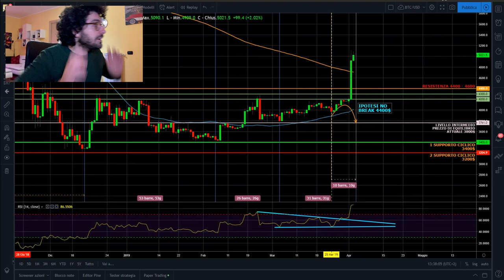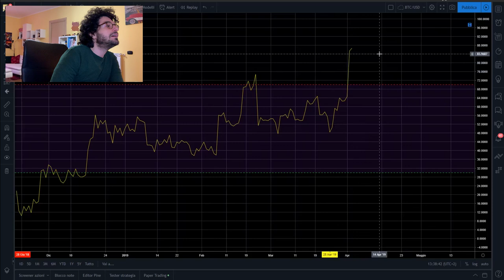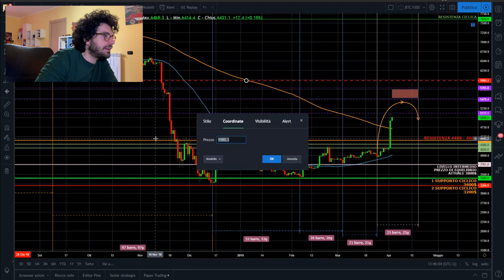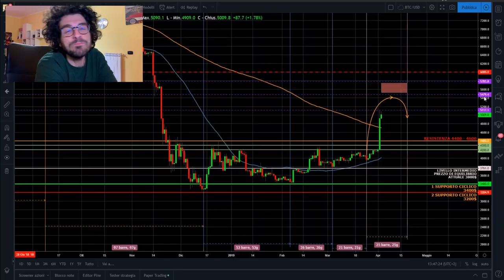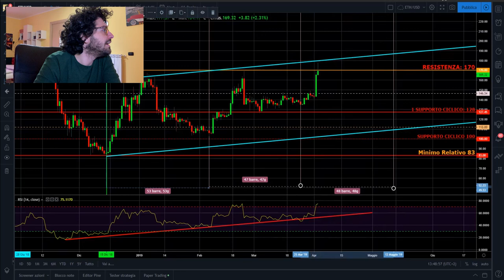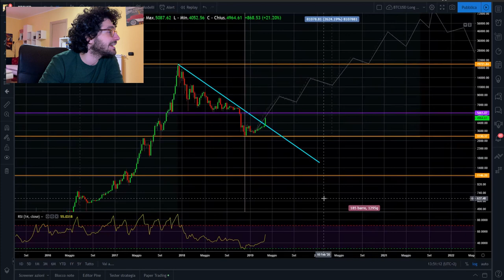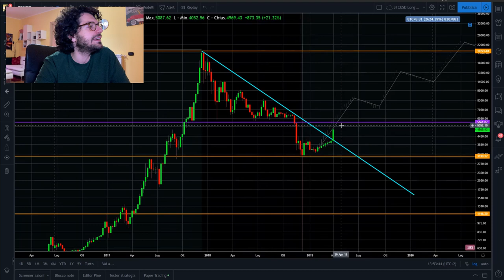Bitcoin e criptovalute. Quanto durerà il BOOM!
► TOP EXCHANGE

SOCIALS